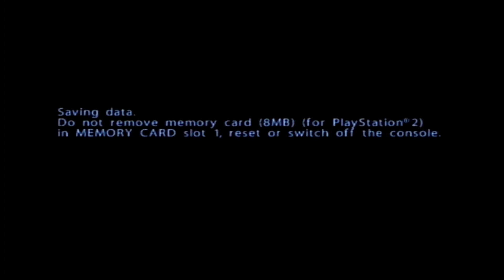It Always Hurts The First Time: Killswitch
FeedTheDogs has their second play through of the new segment It Always Hurts The First Time! Now playing Killswitch, one of the first cover shooters! If they don't want to watch it, tell them to DEAL WITH IT!